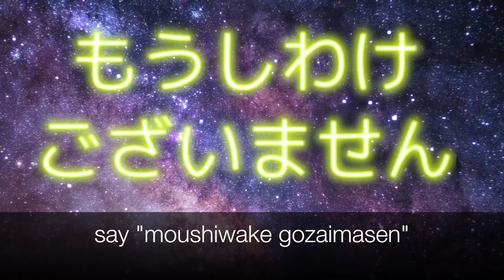moushiwake gozaimasen!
How to say you're REALLY SORRY in Japanese!